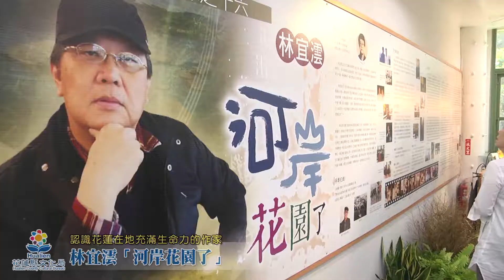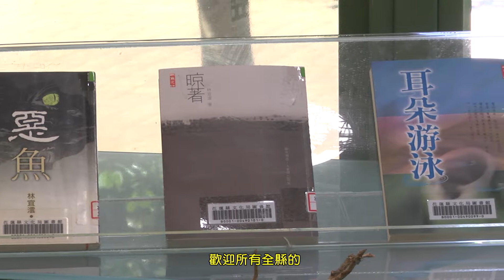0911林宜澐 河岸花園了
花蓮在地文學作家圖像展系列「林宜澐-河岸花園了」
展期:106/09/11至106/12/10日
地點:花蓮縣文化局圖書館1樓大廳
全縣13個鄉鎮市立圖書館同步展出作家林宜澐的相關資料及著作。
以花蓮為創作背景的作家林宜澐，為人風趣；個人風格延續到作品中，使得他的小說讀來詼諧有趣，不失細膩，又有直指人心的犀利。歡迎花蓮的鄉親一起來共襄盛舉。